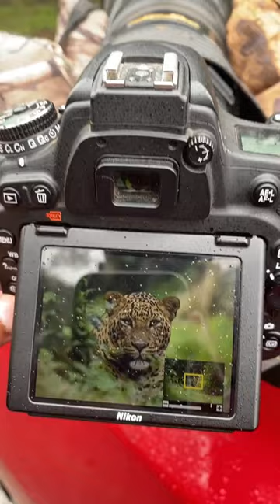top one and amazing photograph video 📷🐯tiger#viral